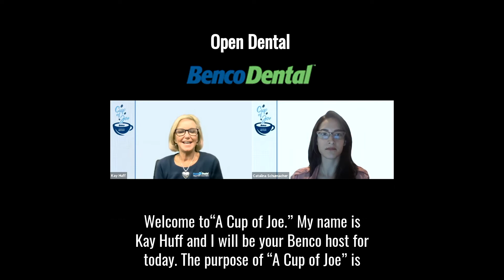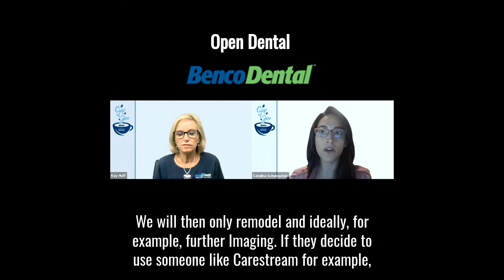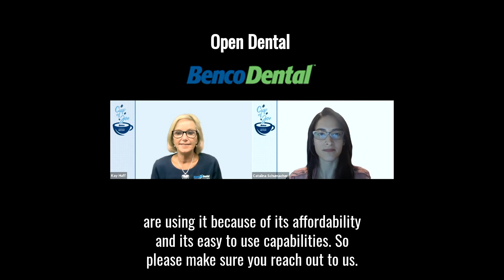A Cup of Joe with Benco: Open Dental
Check out this week's Cup of Joe with Benco! Kay Huff talks Open Dental with Catalina Schumacher.